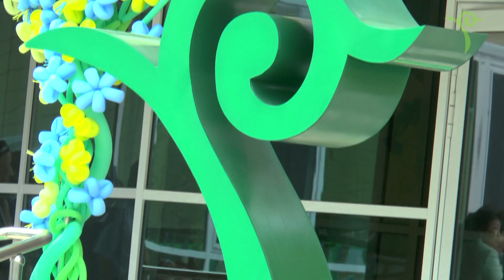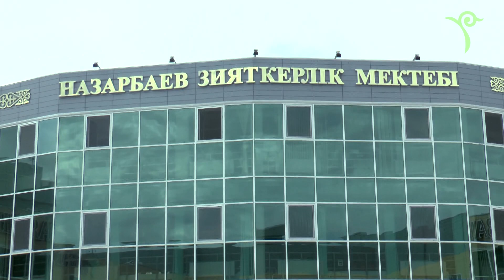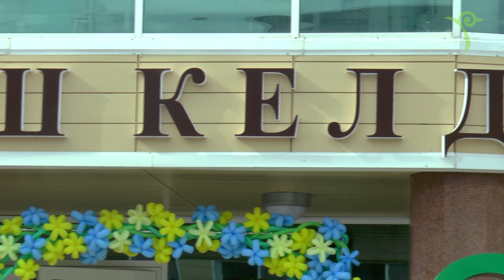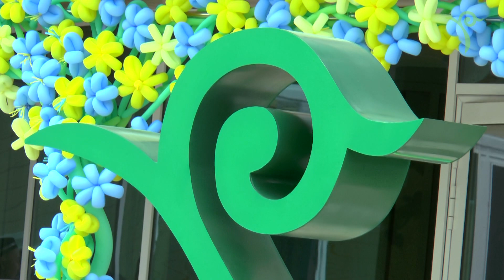ПОСЛЕДНИЙ ЗВОНОК 2016 (полная версия)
Атырау қаласының химия-биология бағытындағы НАЗАРБАЕВ ЗИЯТКЕРЛІК МЕКТЕБІНДЕ салтанатты түрде оқу жылының жабылу рәсімі өтті. Сыңғырлаған соңғы қоңырау алтын ұяда білім нәрімен сусындатқан тағы бір оқу жылының артта қалғанын сезіндірді. Өз тарихында екінші рет бір топ түлектерін үлкен өмірге қанаттандырған Атыраудағы Елбасы мектебі бұл оқу жылын толайым табыспен тәмамдап отыр. Биыл мектеп халықаралық аккредитациялаудың екінші кезеңіне өтсе, міне бүгін тағы да 12-сыныптың 182 оқушысын жас түлек атандырды. Олар енді әлемнің жетекші жоғары оқу орындарында білім алып, егеменді еліміздің ертеңін нығайтуға сүбелі үлес қосатын болады. Ақ жол саған жас түлек 2016!